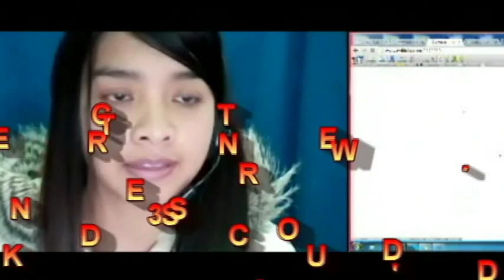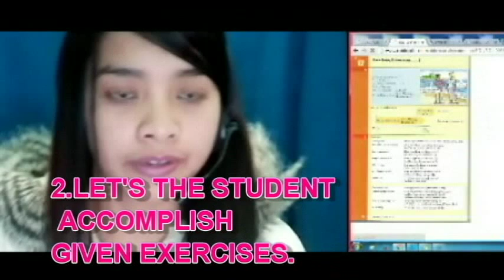CUBICTALK ONLINE ENGLISH INSTITUTE (TEACHER ABIGAIL)